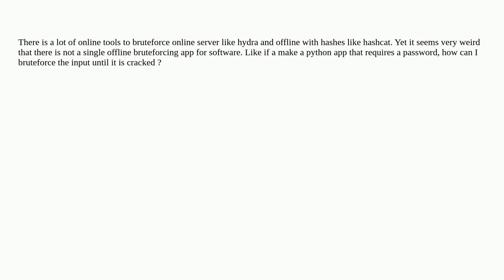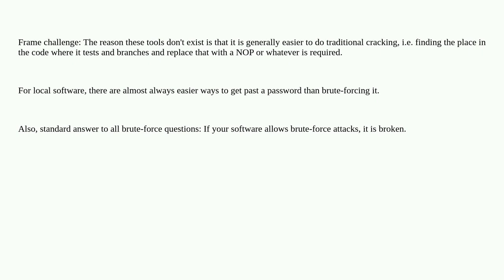Security: bruteforce local software's password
bruteforce local software's password

A special thanks goes out to the awesome community

  passwords software password-cracking brute-force